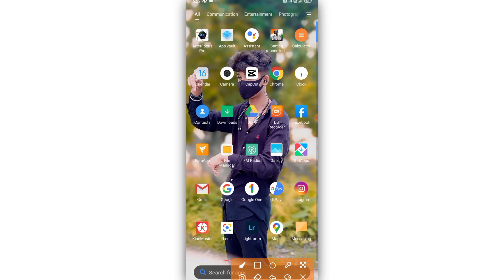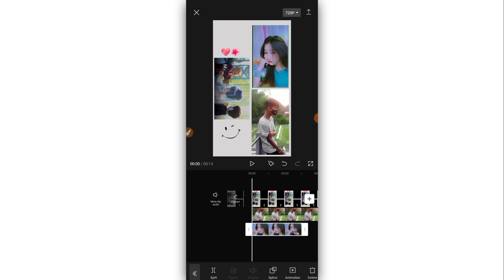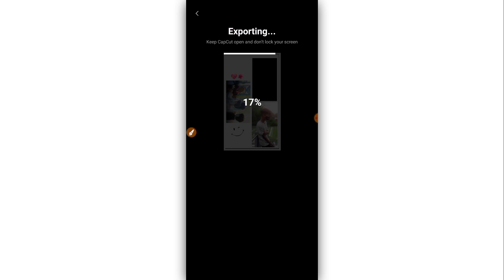nobita shizuka trending reels video editing tutorial | reels video editing capcut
Hi Guys☺

I heIf you really like this video so then don't forget

To❤❤❤❤❤❤❤❤❤❤❤❤❤❤❤

Agar aapka koi saval ya sujab ho to video k niche comment Kare ya fir instagram pe message kar sakte he thank you🤗

mr nobita kya aap kabul karte hain reels editing

video editing
instagram reels
reels editing app iphone
new reels video editing app 2021
video editing kaise kare
reels editing